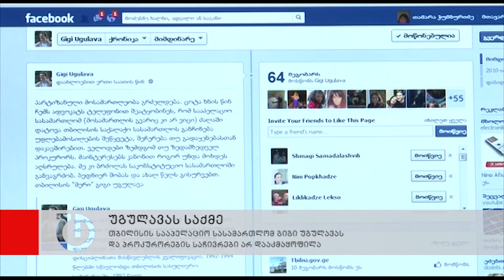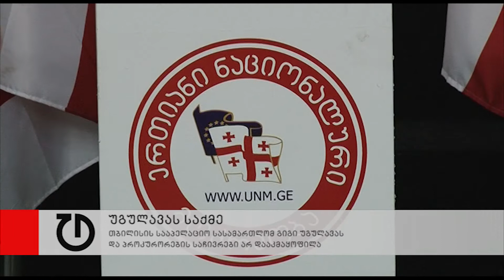უგულავას საქმე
თბილისის სააპელაციო სასამართლომ გიგი უგულავას  და პროკურორების საჩივრები არ დააკმაყოფილა. მოსამართლე  გიორგი მიროტაძემ გადაწყვეტილება მხარეთა დაუსწრებლად გამოიტანა. პროკურატურა მოსამართლე დალი მეტრეველის მიერ 21 დეკემბერს გამოტანილ განაჩენს ასაჩივრებდა და გიგი უგულავასთვის პატიმრობის შეფარდებას ითხოვდა. დაცვის მხარე კი თბილისის მერისთვის უფლებამოსილების შეწყვეტას ასაჩივრებდა. გიგი უგულავას ადვოკატის თქმით, სააპელაციო სასამართლოს ზეპირი მოსმენის გარეშე განაჩენის გამოტანის უფლება არ ქონდა.